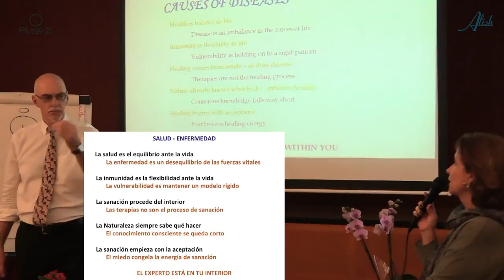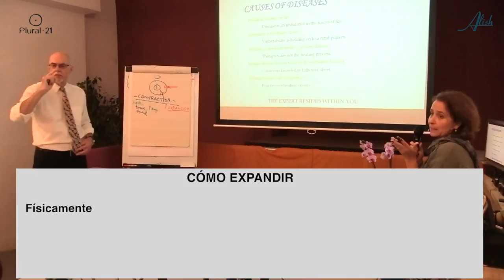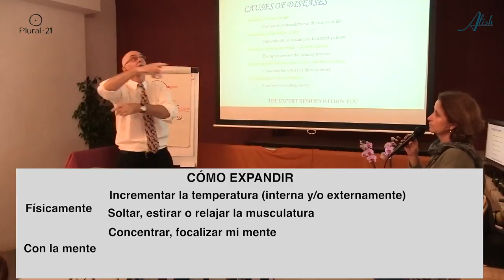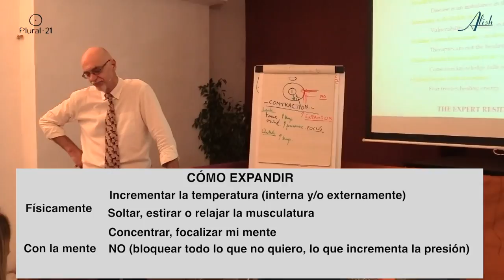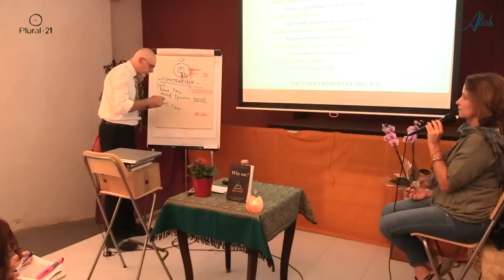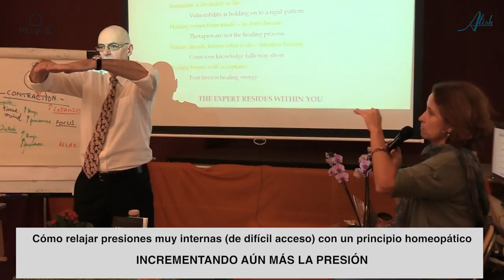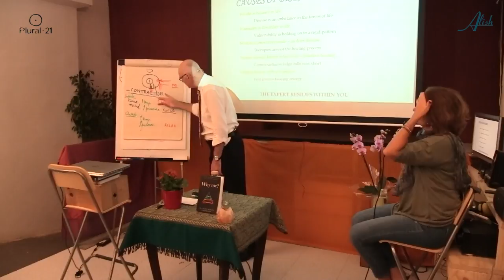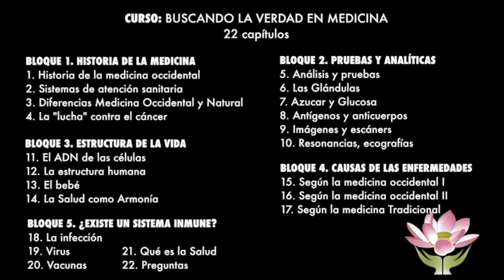Qué es la SALUD - Buscando la Verdad en Medicina 21/22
00:00 Que es la Salud y de dónde procede
01:50 La contracción como origen de la mayoría de enfermedades
04:00 Métodos para expandir / sanar

Traductoras
Cristina Fenoy
Elena Kosenko
Teresa Torras

1/22 – Historia de la Medicina en Occidente – 43m
2/22 – Sistemas de atención sanitaria – 54m
3/22 - Diferencias entre la Medicina Occidental y la Natural – 45m
4/22 – La “Lucha” contra el cáncer - 24m

5/22 – Análisis de sangre – 43m
6/22 – La función glandular: hígado riñones y tiroides - 15m
7/22 – Azúcar y Glucosa – 34m
8/22 – Antígenos y anticuerpos – 16m
9/22 – Imágenes y escáner – 41m
10/22 – Resonancias, ecografías, radiografías – 44m

11/22 – El ADN de las células – 52m
12/22 – La estructura y forma humanas – 60m
13/22 – El bebé – 48m
14/22 – La Salud como Armonía – 24m

15/22 – Causas de las enfermedades según la medicina occidental I – 47m
16/22 – Causas de las enfermedades según la medicina occidental II – 30m
17/22 – Causas de las enfermedades según la medicina Tradicional  - 43m

18/22 – La infección – 42m
19/22 – Virus – 22m
20/22 – Vacunas – 14m
21/22 – Qué es la SALUD – 26m
22/22 – Preguntas público y clausura – 22m